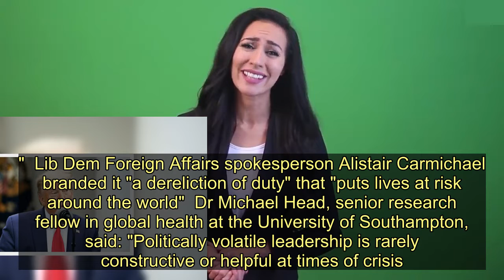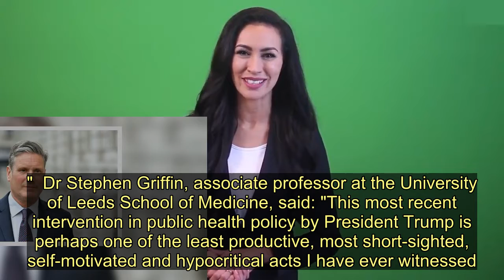UK hits back as Donald Trump's axe of WHO funding sparks global anger - Today News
The UK hit back at Donald Trump today amid international fury at his decision to halt £400m of funding to the World Health Organisation (WHO).  The US President made the shock announcement last night to temporarily halt around 15% of the WHO's budget in the middle of the coronavirus pandemic.  Trump said the group had promoted China's "disinformation" about the virus that likely led to a wider outbreak.  He said it wasn't "fair" for the US to contribute roughly £300million to £400 million [$400 million to $500million] to the WHO when China had given around £33million [$42million].  And he said the organisation had "failed in its basic duty and it must be held accountable".  Unlike other countries, Downing Street's response carefully avoided directly criticising the President or White House.  But Prime Minister Boris Johnson's official spokesman today repeatedly stressed the UK had no plans to stop funding the WHO - and warned it was "essential" to work together internationally.   The spokesman said: "Our position is that the UK has no plans to stop funding the WHO, which has an important role to play leading the global health response.  "Coronavirus is a global challenge and it’s essential countries work together to tackle this shared threat.”  Asked if the UK was disappointed by President Trump's announcement, Boris Johnson's spokesman said: "I can only set out the UK’s position and that is that we have no plans to stop funding the WHO.  Downing Street suggested Britain would not need to plug the funding gap but did not rule it out.  The spokesman said: "In terms of how we contribute to the WHO, that is used on our assessment of the organisations needs and we continue to keep this under review. It’s not something that’s affected by other countries’ decisions on funding."   The WHO has come in for heavy criticism over its response to coronavirus and its work with China, which is accused of covering up elements of  its own health crisis.  But while Downing Street said the organisation should "continue to learn lessons", officials pointed the finger more firmly at China. Boris Johnson's spokesman said: "We’ve always stressed that transparent and accurate information about the virus is essential for a global response”.  Former MI6 chief John Sawers told the BBC: "There is deep anger in America at what they see as having been inflicted on us all by China and China is evading a good deal of responsibility for the origin of the virus, for failing to deal with it initially.  "Intelligence is about acquiring information which has been concealed from you by other states and other actors, there was a brief period in December and January when the Chinese were indeed concealing t